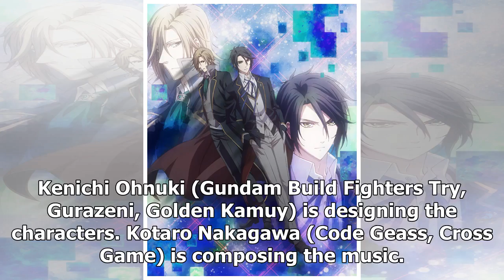News Kyūso Nekokami Performs Opening Theme For Major 2nd Anime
Single CD for opening theme to ship on April 25 The official website for the anime of Takuya Mitsuda...